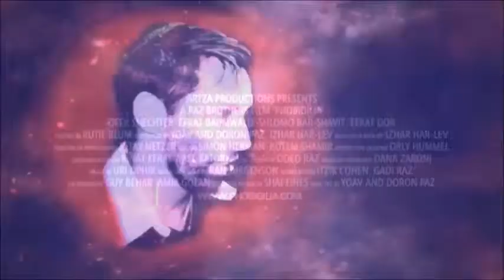Melkizionel Film : Phobidilia - Ofer Shechter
Excellent Israeli  : Phobidilia Film
Phobidilia premieres - Film Israeli Directed by: Yoav & Doron Paz
Based on a novel by: Izhar Har-Lev
Executive producer: Shai Eines, Artza Productions
Starring: Ofer Shechter, Efrat Baumwald, Shlomo Bar Shavit, Efrat Dor

Max Kupershmit : Mater-Designer - Intro
Melkizionel / שימור התרבות -
Python Programming / Data Engineers by Cuture Israel , UK
Melkizionel  owner  - Culture Press Art
Production : Designer - Intro : Max Kupershmit
Film -Ph : Nicolas Kremenchuzky
Cultural bridge between Cardiff , Berlin , Bristol , London , Buenos Aires and Tel Aviv.
Argentinian Welsh / Jewish Welsh / UK Jewish
Podcast-Audiovisual : Allwedd Dafydd
Production  Video & Editor  and composer Music : Melkizionel
/// מוסיקה - אמנות - צילום - מנהל קריאייטיב ///
Directors - Films - Musician - Actors- Photographer - Producer - ArtWork
MELKIZIONEL PROYECT: Support Bonus file /Press Art coverage in contemporary artistic,  expression &  Exports Audiovisual

A Culture gallery Python Notebooks / Machine learning
Introduction to Data Processing with Python by OpenTechSchool.
Programming with Python by Software Carpentry.
Introduction to Data Processing with Python on culture.
Melkizionel  press / Python Features & Programming language
Melkizionel NFT / Non-fungible token (NFT) ART limited-edition
Decentraland . Art Platform , Decentraland Foundation. Placing NFT art into a scene, The InterPlanetary File System (IPFS) . Peer-to-peer network data . A non-fungible token (NFT) non-interchangeable Art unit of data stored on a blockchain by digital ledger.

Vegan companies associations /epigenetic culture Acetylation Tools / Crispr genetic engineering and Kosher culture. Neuro-linguistic programming (NLP)
Biohacking culture / Quantified self / Oura ring
Epigenetic Future / CRISPR  /Synthetic biology
Biotech Production specialized in audiovisual culture and sustainable environmentally artists.